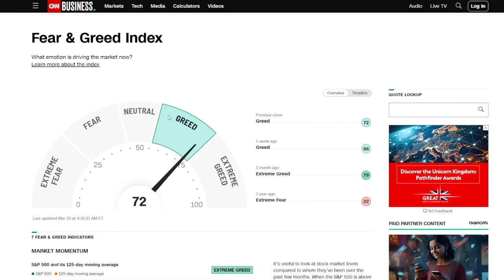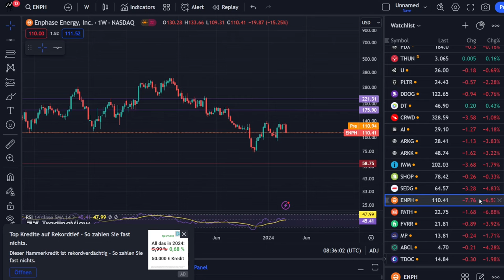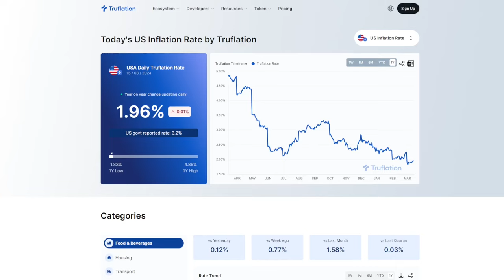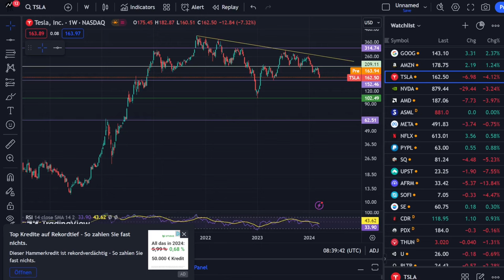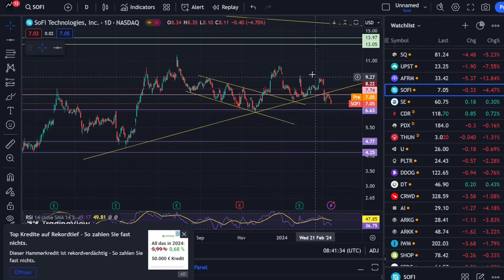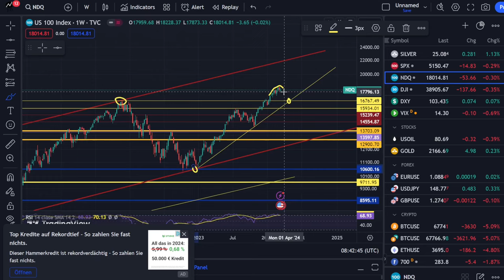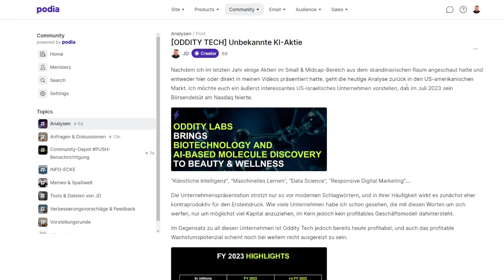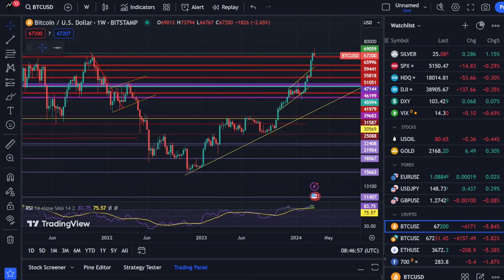Ein "Crash" zeichnet sich ab....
Nach dem in den Sand gesetzten Release von Cities Skylines 2 ist die Paradox Interactive Aktie wieder im Korrekturmodus. In diesem Aktienanalyse Video schauen wir uns an was die Zukunft für die Aktie bringt und ob ich weiter investiere.

▬▬▬▬ Weitere Empfehlungen ▬▬▬▬